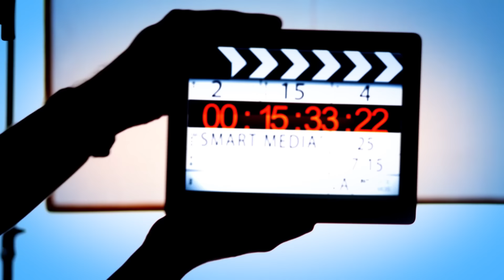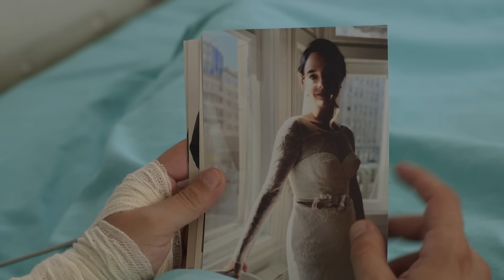Tate | Sezona 02 | Epizoda 85 (domaća serija)